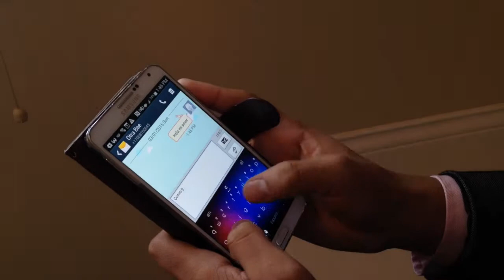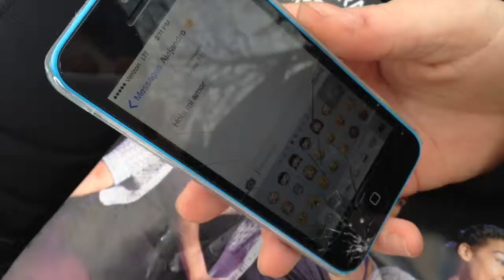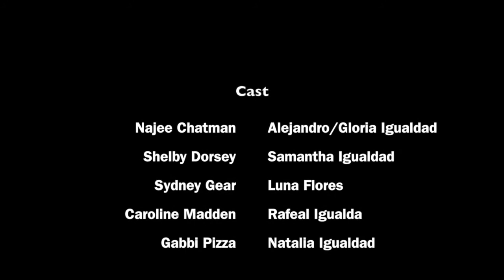La Familia Igualdad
This video is about La Familia Igualdad